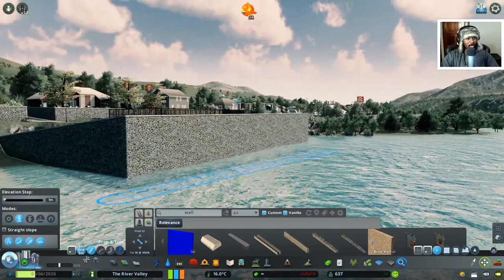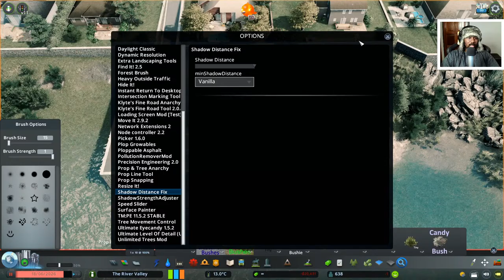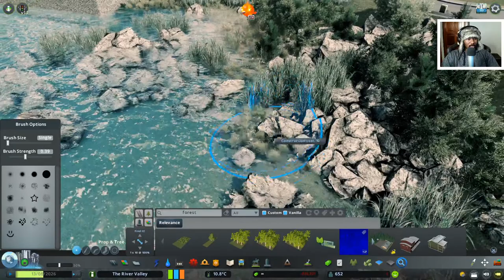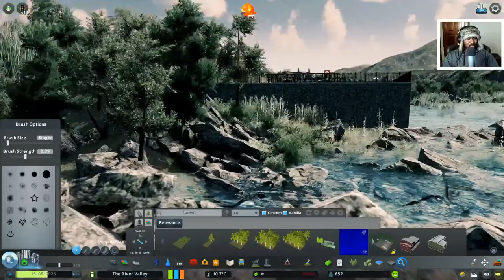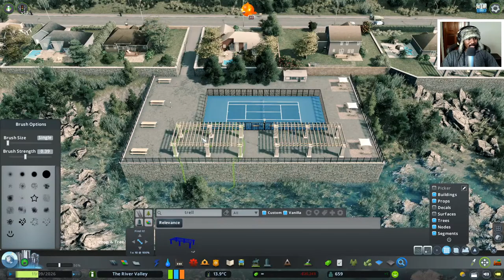Tennis court over the river - Cities Skylines: The River Valley [LIVE] Part 1 of 2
Building a brand new town around a fast flowing river cutting through an arid region.

If you want to hang out, come join me. Let's chat. Let's chill. Let's build. Will definitely be a collaborative project with my base idea, influenced by anyone on the stream at the time of building.

I am on the following platforms:

Twitter - Upcoming videos, screenshots and general chat
Instagram - I try and post images of things not always seen in videos